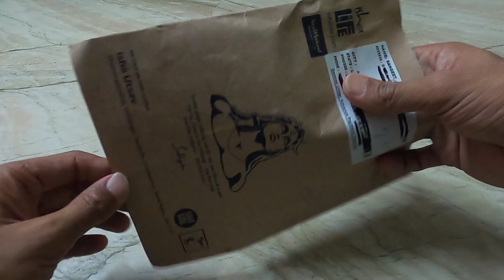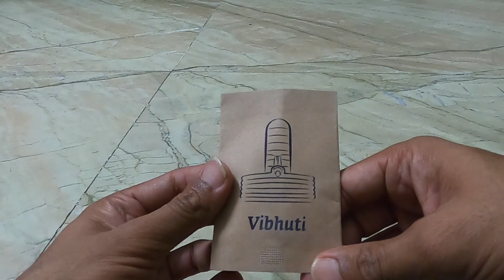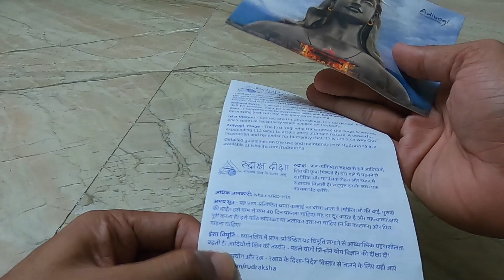I get FREE Rudraksh in 2023 - How to get free from Isha Foundation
After a wait of more then a year,finally i get my rudraksh,how to wear it,how to get it,how much time will it take to deliver etc questions are answered in this video